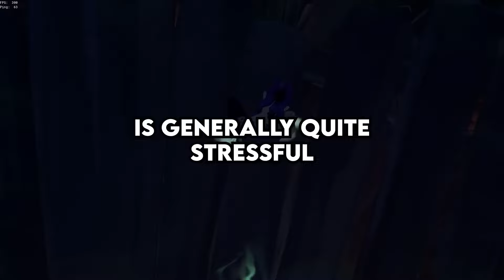What Well-Paying Low Stress Job Do You Have?